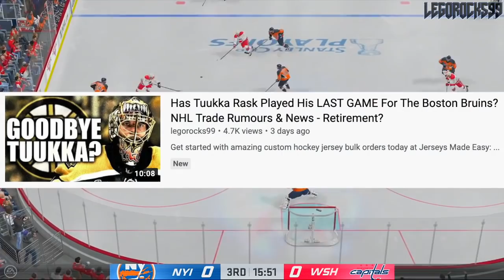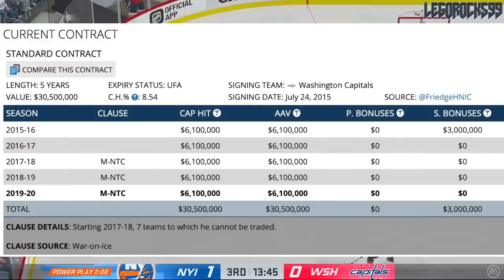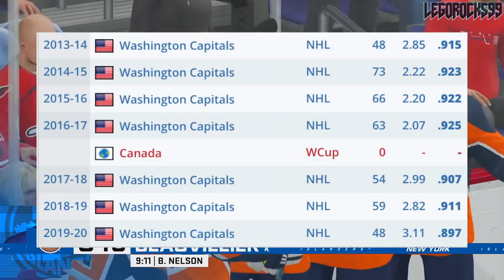Braden Holtby's LAST GAME W/ Washington Capitals? / NHL News & Rumours (Red Wings, Senators, Sabres)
With the Washington Capitals losing to the New York Islanders 4-1 in their 2020 Stanley Cup Playoffs series, it leaves a big question as to what's happening next for Capitals former Vezina-calibre goaltender Braden Holtby. With his contract up and Ilya Samsonov poised to take over the net full time, there's a general idea that Holtby could enter the free agency market as the top UFA goaltender available.

In this video, we'll be talking about the Ottawa Senators, Buffalo Sabres, Detroit Red Wings, Calgary Flames, and Edmonton Oilers as potential teams that may go after the former Stanley Cup champion.

The matchups are currently the Canucks VS Blues, Flames VS Stars, Avalanche VS Coyotes, Blackhawks VS Golden Knights, Blue Jackets VS Lightning, Habs VS Flyers, Bruins VS Hurricanes, and Islanders VS Capitals.

Ilya Samsonov was the top goaltending prospect and one of the top NHL prospects in general out of the 2015 NHL Entry Draft.

1st - Edmonton Oilers, Connor McDavid
2nd - Buffalo Sabres, Jack Eichel
3rd - Arizona Coyotes, Dylan Strome
4th - Toronto Maple Leafs, Mitch Marner
5th - Carolina Hurricanes, Noah Hanifin
6th - New Jersey Devils, Pavel Zacha
7th - Philadelphia Flyers, Ivan Provorov
8th - Columbus Blue Jackets, Zach Werenski
9th - San Jose Sharks, Timo Meier
10th - Colorado Avalanche, Mikko Rantanen
11th - Florida Panthers, Lawson Crouse
12th - Dallas Stars, Denis Gurianov
13th - Boston Bruins (from Los Angeles Kings), Jakub Zboril
14th - Boston Bruins, Jake DeBrusk
15th - Boston Bruins (from Calgary Flames), Zachary Senyshyn
16th - New York Islanders (from Pittsburgh Penguins via Edmonton Oilers), Mathew Barzal
17th - Winnipeg Jets, Kyle Connor
18th - Ottawa Senators, Thomas Chabot
19th - Detroit Red Wings, Evgeny Svechnikov
20th - Minnesota Wild, Joel Eriksson Ek
21st - Ottawa Senators (from New York Islanders via Buffalo Sabres), Colin White
22nd - Washington Capitals, Ilya Samsonov
23rd - Vancouver Canucks, Brock Boeser
24th - Philadelphia Flyers (from Nashville Predators via Toronto Maple Leafs), Travis Konecny
25th - Winnipeg Jets (from St. Louis Blues via Buffalo Sabres), Jack Roslovic
26th - Montreal Canadiens, Noah Juulsen
27th - Anaheim Ducks, Jacob Larsson
28th - New York Islanders (from New York Rangers via Tampa Bay Lightning), Anthony Beauvillier
29th - Columbus Blue Jackets (from Tampa Bay Lightning via Philadelphia Flyers and Toronto Maple Leafs), Gabriel Carlsson
30th - Arizona Coyotes (from Chicago Blackhawks), Nick Merkley